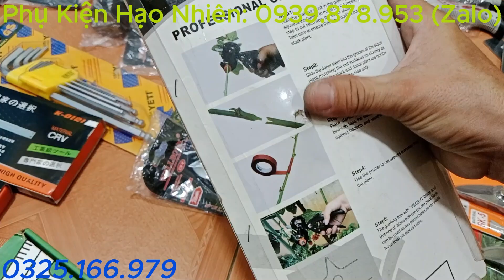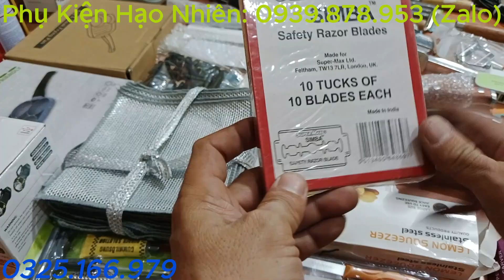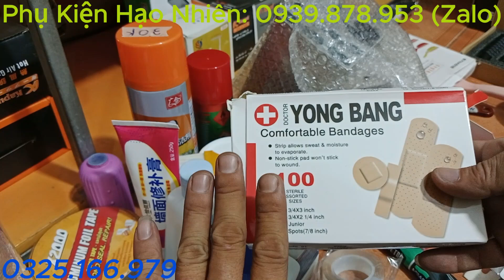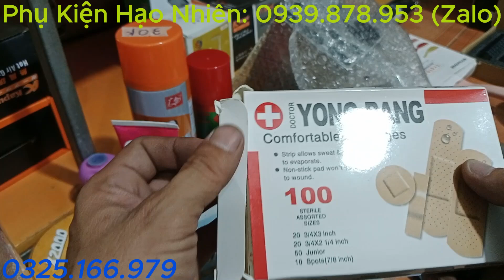Xả lỗ rất nhiều mặt hàng 15k,30k,đèn năng lượng mặt trời máy rửa xe các mặt hàng kim khí gia dụng p1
Nồi cơm điện 1.8l hàng thái, dụng cụ chuyển máy khoan thành cưa xích 8inch,dụng cụ chuyển máy khoan thành kéo cắt tone, kìm rút RIV nhật,dụng cụ chuyển máy khoan thành rút RIV, cưa cắt cành trên cao, kéo giật cắt cành trên cao có trợ lực, cưa gấp gọn kapusi, cưa nhật,lưỡi hái, dao liềm,ke góc hít nam châm nhật giá rẻ,thước dây đo 50m,kìm tuốt dây điện hàng nhật chính hãng,bộ dụng cụ lấy ren trong ren ngoài, kéo cắt cành hàng nhật, tu vít đóng nhật, cảo sên cam, cảo cam sên nhật,cảo chữ C nhật, ê tô 6cm xoay 360" asaki nhật,.
Cả nhà nhấp vào link để xem thêm nhiều sản phẩm:
XIN CHÂN THÀNH CẢM ƠN CÔ BÁC ACE ĐÃ XEM VIDEO VÀ ỦNG HỘ!!!